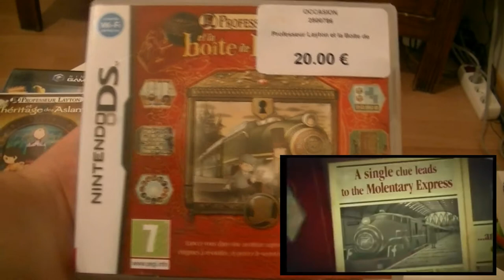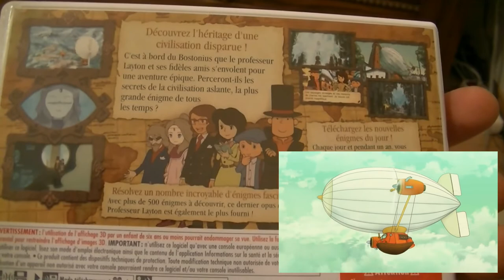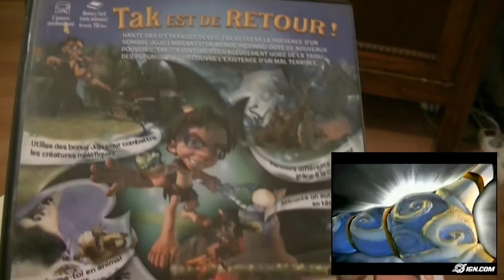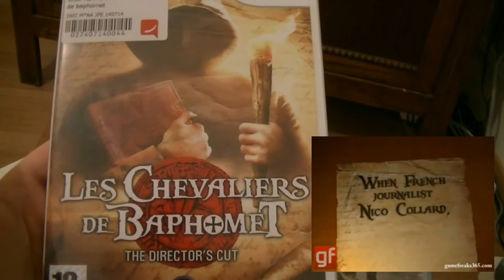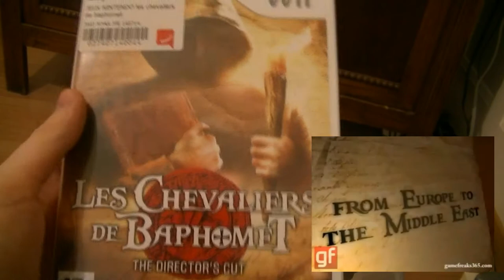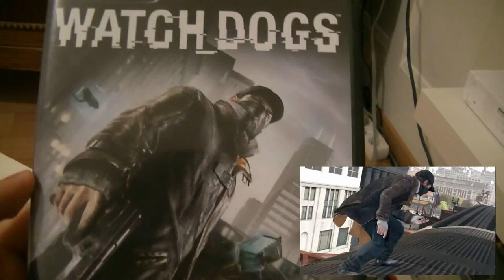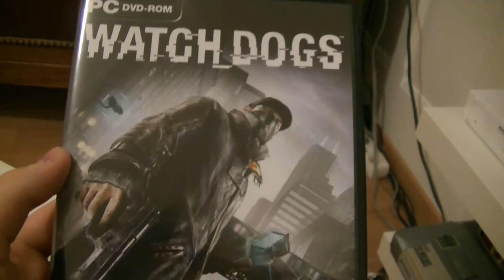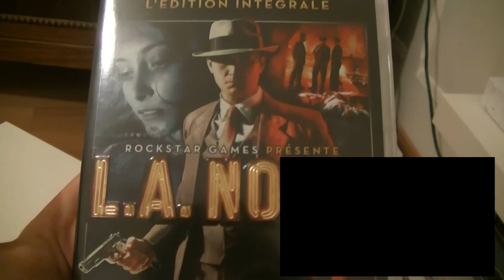COLLECTION JV | UPDATE 15